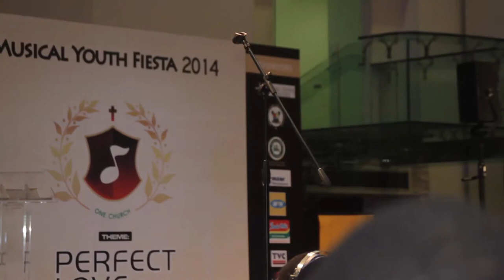Tobisaxmistress performing at musical youth fiesta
Musical youth fiesta,convened by her excellency sen.oluremi tinubu